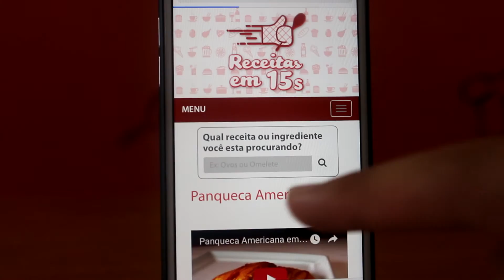Petisco de Grão de Bico em 15 segundos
Entre no nosso site e compre o ebook "50 RECEITAS PRÁTICAS"! Ficou 🔝

Esse salgadinho de grão-de-bico é muito gostoso!
Super crocante e bem temperadinho!
Aperitivo delicioso e saudável!

Ingredientes:
- 1 xícara de grão-de-bico cru
- sal a gosto
- 3 colheres (sopa) de azeite
- 1 colher (sopa) de curry (ou páprica ou açafrão)

Deixe o grão-de-bico de molho na água por 8 horas.
Escorra a água do molho e cozinhe na panela de pressão com 3 xícaras de água e um pouco de sal por 20 minutos (conte o tempo depois que começar o chiado da pressão).

Enquanto isso, preaqueça o forno.

Depois de cozido, escorra toda água e seque bem os grãos. Pode usar papel toalha.
Espalhe-os numa assadeira e coloque o azeite, o curry, pimenta e sal. Coloque no forno médio preaquecido por 40 minutos, mexendo a cada 10 minutos.
Deixe esfriar e pronto!

Antes de retirar do forno prove para ver se já está bem crocante. Talvez precise de mais alguns minutos. No meu forno levou 40 minutos e ficou bem crocante!
Você pode comer puro como um salgadinho ou usar na salada como crouton!😋

Todas as quartas e Domingos às 20h tem uma nova receitasem15s!

Já conhece nosso site? Todas as receitas estão

ENGLISH:

This chickpea appetizer is so good!
Super crispy and well seasoned!
Delicious and healthy appetizer!

Ingredients:
- 1 cup of raw chickpeas
- Salt to taste
- 3 tablespoons olive oil
- 1 tablespoon curry (or paprika or saffron)

Leave the chickpeas in the water for 8 hours.
Drain the water from the sauce and cook in the pressure cooker with 3 cups of water and a little salt for 20 minutes (count the time after the start of the pressure hissing).

Preheat the oven in the meantime.

Once cooked, drain all the water and dry the grains well. You can use paper towels.
Spread them on a baking sheet and place the olive oil, curry, pepper and salt. Put in the preheated medium oven for 40 minutes, stirring every 10 minutes.
Let cool and done!

Before removing it from the oven, check to see if it is already very crispy. Maybe I need a few more minutes. In my oven it took 40 minutes and it was very crispy!
You can eat pure like a saltine or use on the salad like crouton!